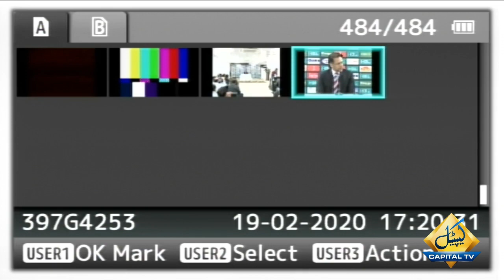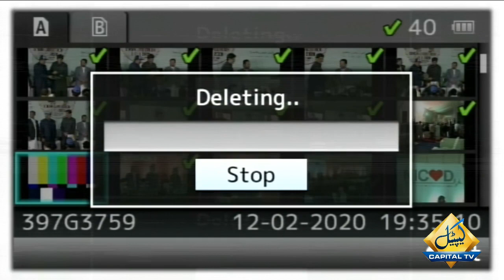PSL 2020 | Squash legend Jahangir Khan Press Conference | 19 February 2020